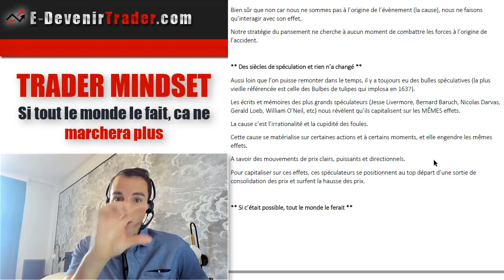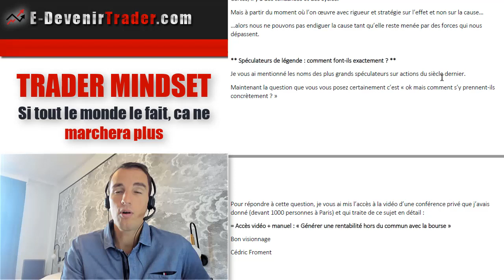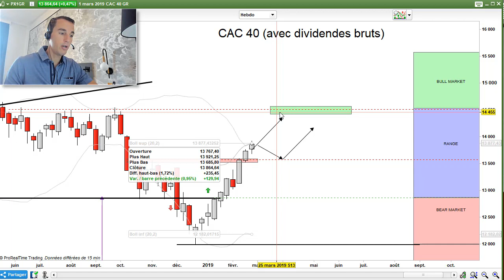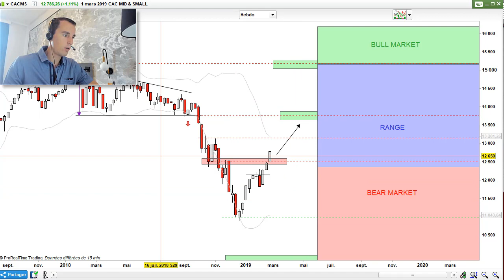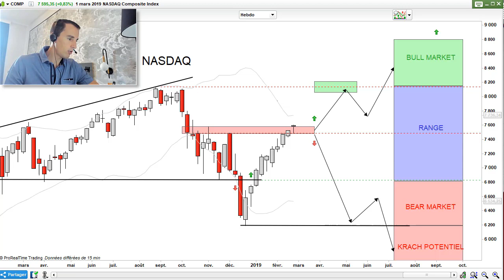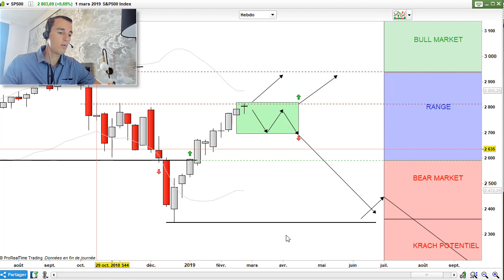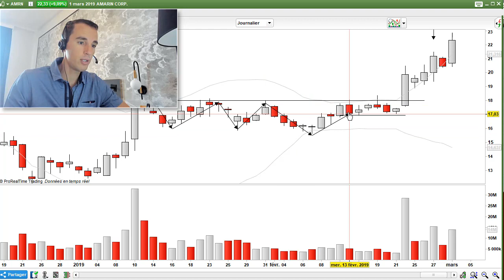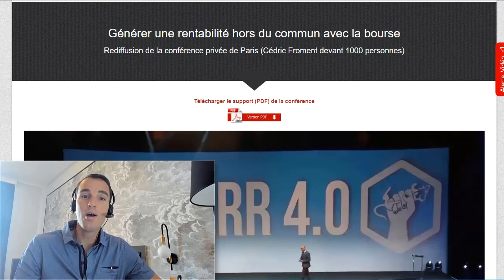Transfert de richesse en cours: des cryptos aux actions US ?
Nous sommes en train d'assister à un retrait des liquidités du marché des cryptos... en faveur des actions US.

Recevoir la video de la conférence « Générer une rentabilité hors du commun avec la bourse »

★☆★▬▬▬▬▬ QUI EST CEDRIC FROMENT ? ▬▬▬▬▬★☆★

★☆★▬▬▬▬▬ MES FORMATIONS OFFERTES ▬▬▬▬▬★☆★

1. Formation express de 7jours au swing trading (+ mon livre offert)

2. Notre club de traders pour recevoir mes recommandations

3. Mettre en place un Portefeuille bon père de famille qui ne subit pas les krachs boursiers (10%/an)

4. Créer sa machine à devenir rentier en France et SANS fiscalité

★☆★▬▬▬▬▬ FORMATIONS DE CEDRIC FROMENT ▬▬▬▬▬★☆★

1. Retrouvez-moi sur mon site Web et
3. Likez ma page Facebook
4. Suivez mon quotidien sur INSTAGRAM

★☆★▬▬▬▬▬ Pourquoi vous devez voir cette vidéo?  ▬▬▬▬▬★☆★

La cause c’est l’irrationalité et la cupidité des foules.
Cette cause se matérialise sur certaines actions et à certains moments, et elle engendre les mêmes effets.

A savoir des mouvements de prix clairs, puissants et directionnels.

Pour capitaliser sur ces effets, ces spéculateurs se positionnent au top départ d’une sortie de consolidation des prix et surfent la hausse des prix.

** Si c’était possible, tout le monde le ferait **

La problématique avec cette pensée dogmatique c’est qu’elle repose sur le principe que nous sommes identiques… des clones.

C’est oublié que le royaume du vivant repose sur la diversité.

Si on observe la variété du monde végétal et animal… on ne cesse de découvrir chaque jour de nouvelles espèces.

C’est comme si le monde du vivant était codé pour se différencier au maximum de son voisin, MAIS tout en s’inspirant de lui.

Effectivement, s’il n’y avait que des brocolis sur terre, nous serions tous obligés d’en manger.

Cependant, ce postulat ne correspond pas à la réalité du monde végétal.

En bourse, il y a :

• des robots traders qui font du trading sur de la nano seconde
• des scalpeurs qui tentent de gratter des miettes de fluctuations en quelques secondes ou minutes
• des day traders qui capturent des mouvements sur plusieurs heures
• et tous les spéculateurs qui opèrent sur des unités de temps plus longues

Certains entrent haut, d’autres bas, ou d’autres font de la contre tendance ou du fondamental…

L’état des lieux, c’est que tout ce petit monde crée le marché et lui apporte de la liquidité.

Il y a autant de stratégies que d’opérateurs.

Il est impossible de lutter contre cette diversité qui est le propre du vivant.
(...la suite dans la vidéo...)

Bon visionnage

Cédric Froment

★☆★▬▬▬▬▬ LIEN DE LA VIDÉO sur le blog ▬▬▬▬▬★☆★

Cédric Froment